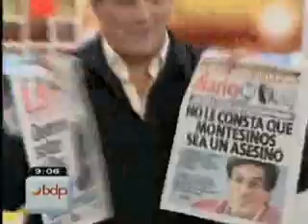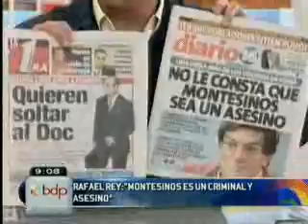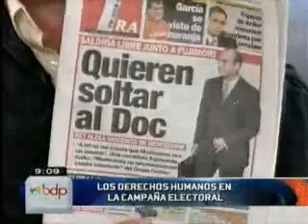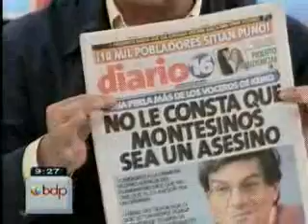Rafel Rey en Buenos Dias Perú